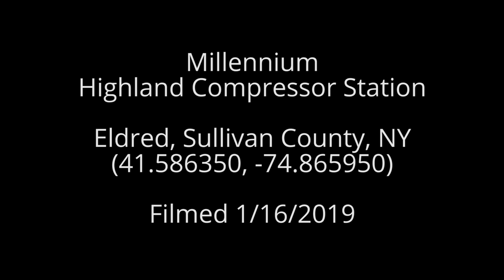Millennium Highland Compressor Station, Sullivan County, NY (January 2019)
Millennium
Highland Compressor Station
Eldred, Sullivan County, NY
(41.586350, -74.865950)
Filmed 1/16/2019